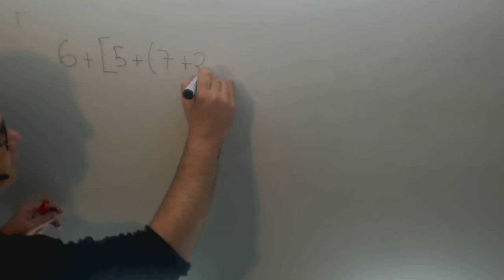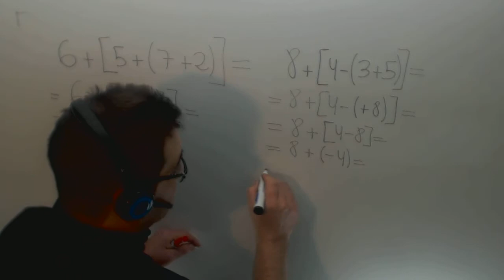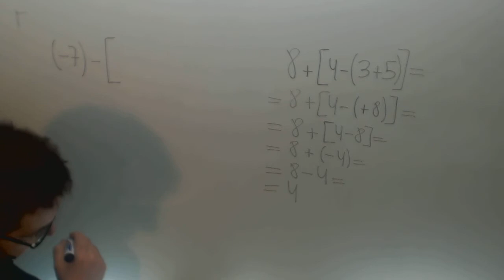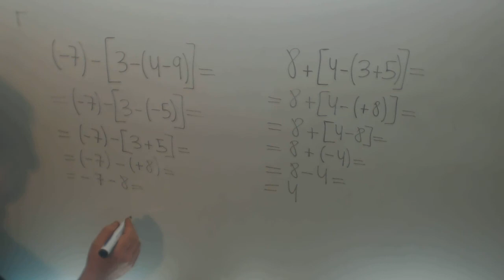Operaciones con enteros Corchetes Parentesis Matematicas 1º ESO Academia Usero Estepona